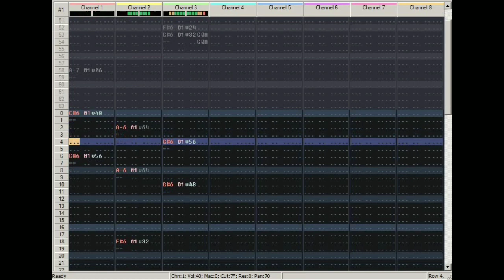i saw the moonrise for a brief moment [.it, openMPT playback]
.it, openMPT playback. sounds very evocative to me.